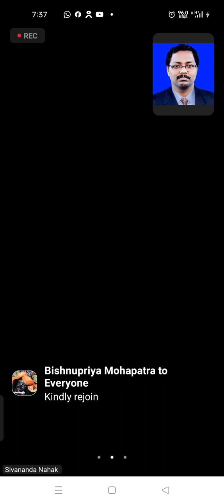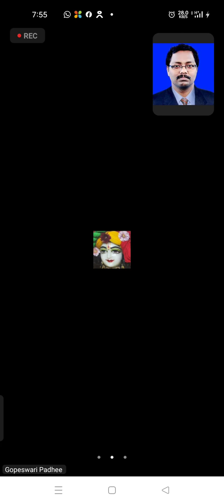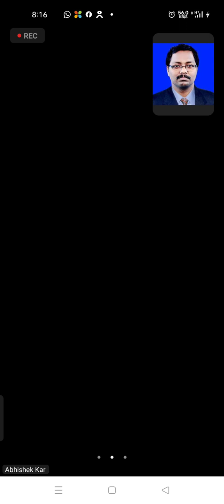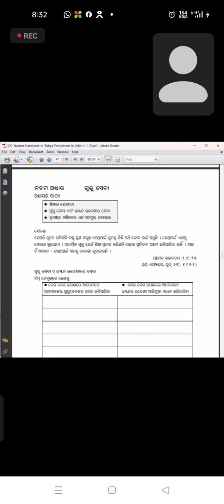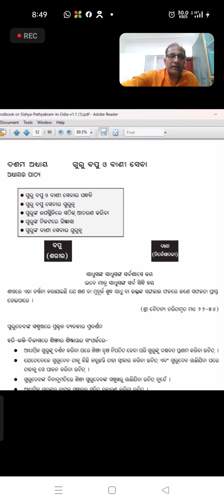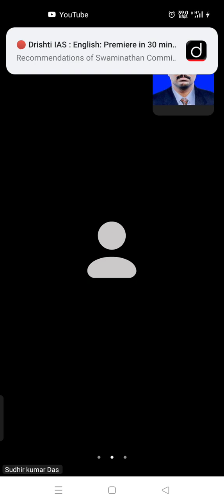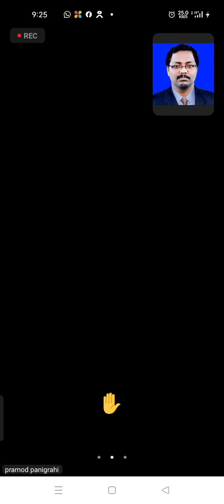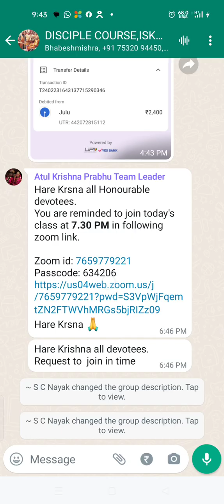23rd Feb 2024 II HG Govind Dev Das Prabhu II ISKCON Disciple Classes ( Day - 4)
Shri Ram Mandir II Raghunandan Dham II ISKCON Burla